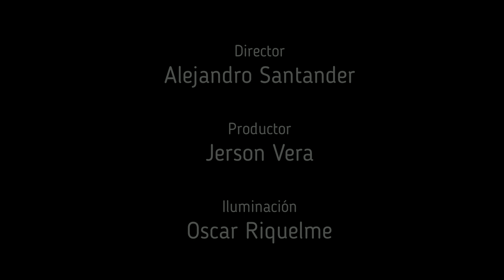2 Balas - Cortometraje Paraguayo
Cortometraje Realizado por los Alumnos del 1° de la Carrera de Comunicación Audiovisual, 2018 - Universidad del Pacífico, Paraguay

Esta es la Versión 2 del corto. Si quieren pueden ver la Versión 1 en el siguiente link: